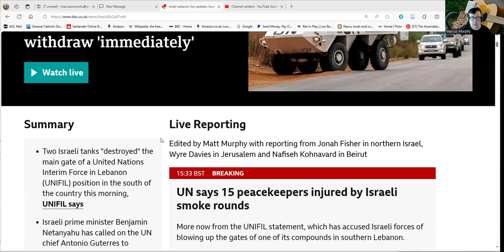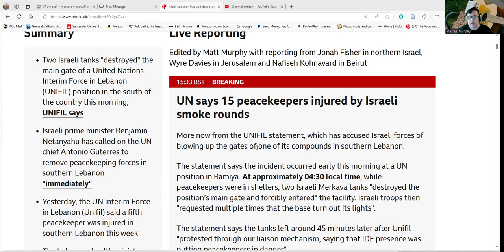Has Israel Become A Rogue State With The Continuing Attacks on UN Peacekeepers?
With the constant attacks on peacekeepers, it seems fair to ask the question is Israel now a rogue state utilizing terrorism and intimidation in the Middle East. Many of the peacekeepers come from states which have supplied Israel with weapons or trade with it. Has the time come to place Israel under sanctions? I will be returning to this topic later with a longer presentation but I have only just seen the news of Israel's attack on an UN base.